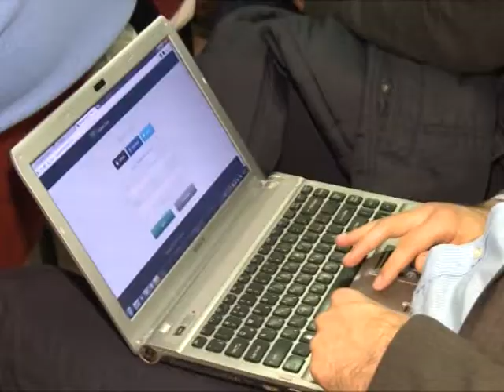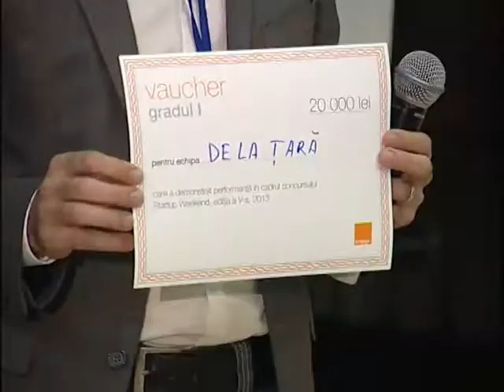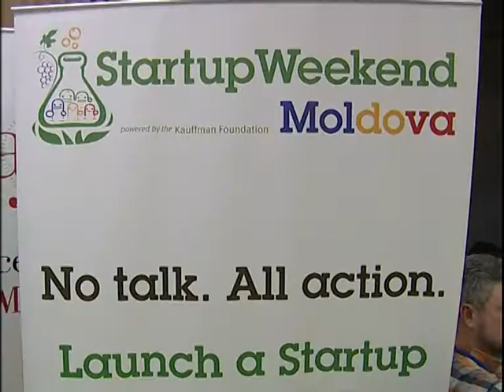Startup Weekend 2013